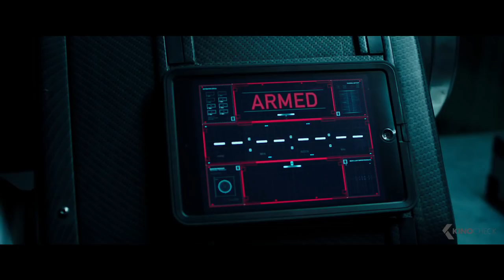AMERICAN ASSASSIN Red Band Trailer (2017)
Mitch Rapp is a CIA black ops recruit under the instruction of Cold War veteran Stan Hurley. The pair then is enlisted by CIA Deputy Director Irene Kennedy to investigate a wave of apparently random attacks on military and civilian targets. Together they discover a pattern in the violence that leads them to a joint mission with a lethal Turkish agent to stop a mysterious operative intent on starting a world war in the Middle East.

AmericanAssassin is the new action movie by Michael Cuesta, starring Dylan O'Brien, Michael Keaton and Sanaa Lathan. The script was written by Stephen Schiff.